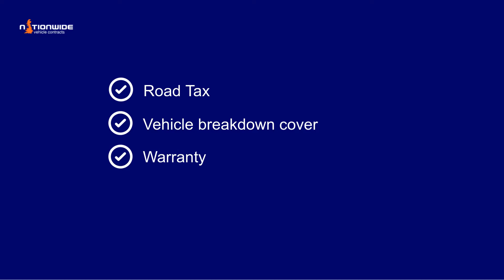The Advantages of Leasing a Car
Learn more about leasing and car and find out just how similar it is to getting out a mobile phone contract.